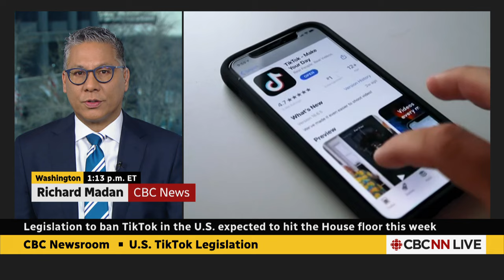TikTok ban bill to hit U.S. House this week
The U.S. House of Representatives is set to vote on a bill this week that would give TikTok owner ByteDance about six months to divest its ownership of the popular short-video app used by 170 million Americans.